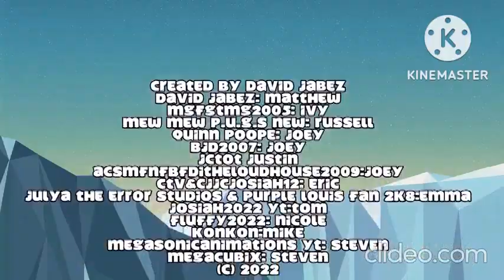David Jabez And Friends Episode 1: David Jabez Beats Up Aleksa Belanov